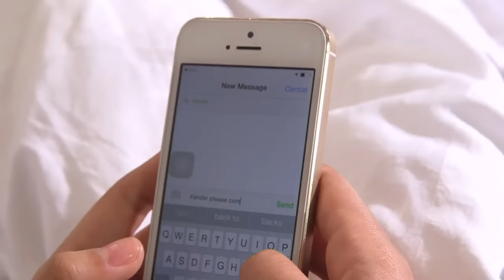[ENG SUB] Ep 62 | Forevermore | Liza Soberano, Enrique Gil